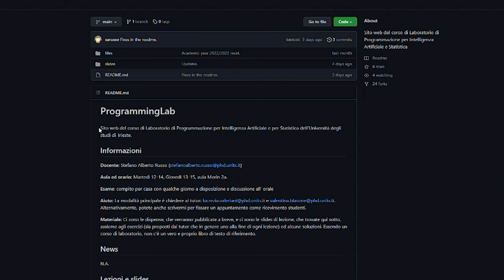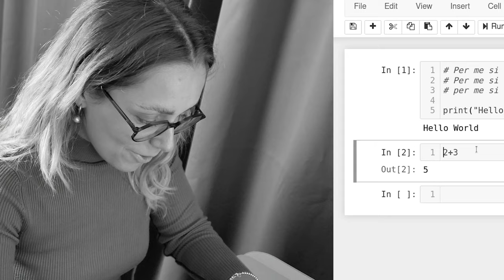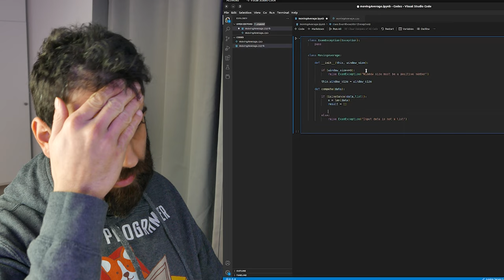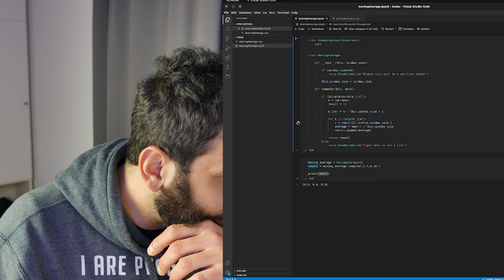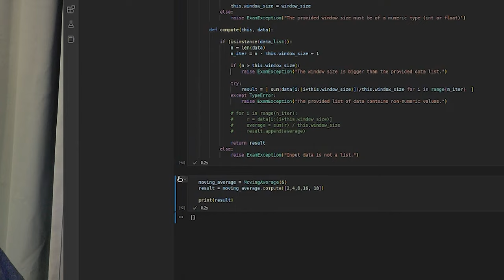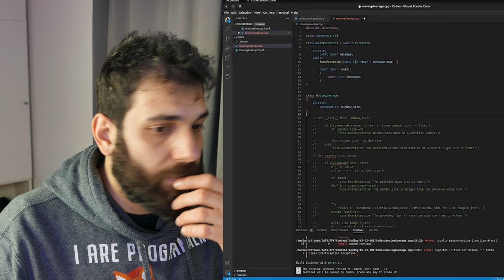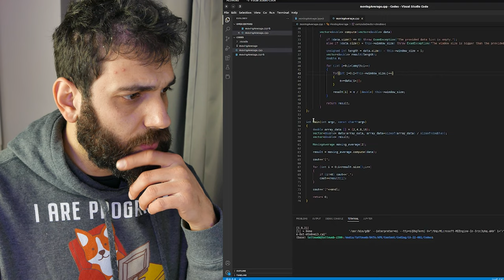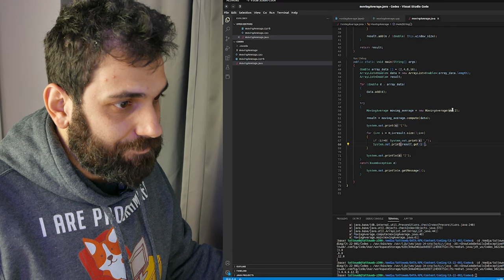Python, C++, e Java - SVOLGO un compito UNIVERSITARIO - AFK CODE ACADEMY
Oggi mi prendo la briga di risolvere un esercizio universitario (link & acknowledgement di seguito) in Python (linguaggio del corso), ma anche in C++ e Java. Spero che questo video possa essere utile a tutti coloro che si stanno appronciando alla programmazione e, se vedo che vi piace, ne farò altri più approfonditi.

ACKNOWLEDGEMENTS
► Esercizio preso da (by Stefano Alberto Russo)

Video CA-22-001